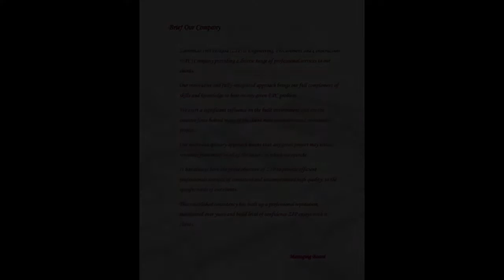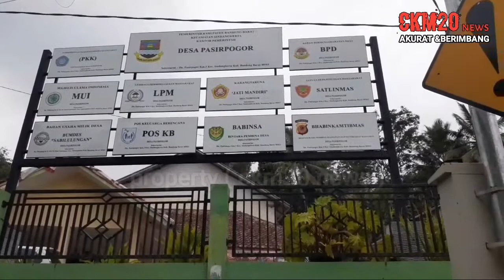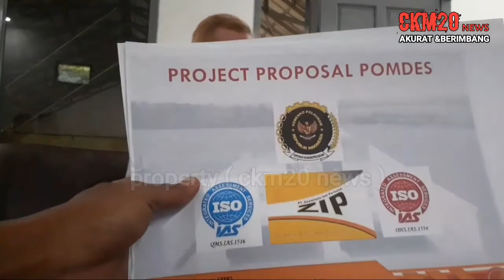PT . ZIP MELUNCURKAN PROGRAM POMDES .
PT ZIP MELUNCURKAN PROGRAM POMDES , PROGRAM POMDES DI HARAPKAN BISA  CIPTAKAN WIRAUSAHAWAN BARU DARI DESA , DAN KALI INI SAYA TAYANGKAN DARI DESA TAGOG APU DAN DESA PASIR PONGKOR  CILILIN .

pemdes adalah
pomdes rumah jokowi
bumdes kemendes
pop design avis
program bumdes
logo bumdes
aplikasi bumdes
arti pomdes
pom des bois
pom des bois bloc de construction
bjb pomades
creme ponds
daftar pomdes
depo pomdes
cara daftar pomdes
comme des garcons
com des garcons meaning
com des garcons into english
pomdes garut
mitra bumdes
pyke n pommes
pyke n pommes menu
pyke n pommes 57
pyke n pommes instagram
pyke n pommes facebook
pomdes pertamina
bumdes pkb
pt pomdes indonesia maju
pendaftaran pomdes
syarat pomdes
3 pommes
3 pommes baby
3 pommes girl
3 pommes jeans
desain pom mini
desain pom bensin
desain pom bensin mini
program pos desa
pom mini desa
desain form modern
desain pom pertamini
desa pangan aman bpom
dpm desa
logo dpm desa
logo dpm desa jabar
jeffrey desantis dpm
sandra desai dpm
pasquale desanto dpm
nicholas desai dpm
e-com design
desain tulisan pom mini
desain rumah pom mini
desain banner pom mini
pom deska
pom desky
pom pom desk buddies
ligne roset pom's desk
pom agent desktop
deska pom-c
pom bensin deskripsi
pom poko desktop wallpaper
lpm desa
lpm desa adalah
lpm desa 2019
lpm desa 2018
lpm desa 2017
lpm desa 2019 pdf
gaji lpm desa
logo lpm desa
npm desactiver proxy
npm desandro/imagesloaded
npm install desandro-classie
desandro-matches-selector npm
dependencias de desarrollo npm
npm color desaturate
jokowi net worth
jokowi twitter
jokowi obama
jokowi height
jokowi vaksin
jokowi news
jokowi covid
jokowi hari ini
jokowi and obama
jokowi anak
jokowi amin
jokowi age
jokowi ahok
jokowi adalah kita
jokowi approval rating
jokowi a man of contradiction
jokowi a new hope
time jokowi a new hopeless
time jokowi a new hope
paspampres grup a jokowi
jokowi berita
jokowi bakrie
jokowi bebek
jokowi baca komik
jokowi baret merah
jokowi bersorban
jokowi biography
jokowi blusukan
jokowi cabinet
jokowi corona
jokowi cuti bersama
jokowi center
jokowi cartoon
jokowi cipta kerja
jokowi chaplin
joko widodo
joko widodo obama
joko widodo religion
joko widodo net worth
joko widodo height
joko widodo twitter
joko widodo wife
jokowi di labuan bajo
jokowi digugat
kapan jokowi dilantik
pidato jokowi di jepang
jokowi di mata dunia
jokowi dilantik
jokowi di medan
jokowi election
jokowi elon musk
jokowi edhy prabowo
jokowi ekonomi
jokowi ekonomi meroket
jokowi erdogan
jokowi english
jokowi elon
jokowi e-commerce
jokowi e sport
formula e jokowi
anak e jokowi
email jokowi
jokowi fpi
jokowi foto
jokowi face shield
jokowi facebook
jokowi france
jokowi family tree
jokowi food estate kalteng
jokowi f
buzzer jokowi f
jaringan jokowi f
jokowi gubernur dki
jokowi gagal
jokowi gemini
jokowi gorong gorong
jokowi gif
jokowi gibran
jokowi got
pidato jokowi g 20
jokowi habib rizieq
jokowi hari ini detik
jokowi hrs
jokowi habib
jokowi hebat
jokowi utang
jokowi indonesia
jokowi instagram
jokowi israel
jokowi iq
jokowi istana
jokowi itik
i love jokowi
kabinet jokowi i
i wayan koster jokowi
jokowi jk
jokowi jusuf kalla
jokowi joestar
jokowi jkt48
jokowi jadi presiden sejak tahun
jokowi jadi presiden tahun
jokowi joget
jokowi janji
jokowi kabinet
jokowi kecam macron
jokowi kalimantan
jokowi kaget
jokowi kerja kerja kerja
jokowi kuliah dimana
jokowi kangen didemo
jokowi ke kediri
jokowi ke papua
pak jokowi k pop
jokowi kpop red velvet
jokowi lengser
jokowi libur
jokowi lucu
jokowi libur akhir tahun
jokowi lahir kapan
jokowi little soeharto
jokowi labuan bajo
jokowi macron
jokowi menang
jokowi man of contradiction
jokowi mbti
jokowi menteri
jokowi mundur
jokowi muda
jokowi meme
m lutfi jokowi
seknas jokowi m yamin meninggal
m nuh jokowi
m yamin tkn jokowi
m nuh lelang jokowi
jokowi natal
jokowi naik sepeda
jokowi nomor urut
jokowi nikel
jokowi net worth 2020
jokowi naruto
jokowi dan
jokowi omnibus law
jokowi omnibus
jokowi oligarki
jokowi orde baru
jokowi obama bogor
jokowi omnibus law 2019
jokowi optimis
jokowi president
jokowi prabowo font
jokowi pronunciation
jokowi papua
jokowi pompeo
jokowi perancis
jokowi plonga plongo
menteri p jokowi
foto p jokowi
jamu p jokowi
pidato p jokowi
video p jokowi
rumah p jokowi
jokowi quotes
jokowi quotes english
jokowi quora
jokowi queen
jokowi qurban
jokowi kurban 2019
jokowi famous quotes
wang qishan jokowi
jokowi rizieq
jokowi ruu cipta kerja
jokowi religion
jokowi revolusi mental
jokowi red velvet
jokowi risma
jokowi ruwet gif
jokowi rapat
jokowi son
jokowi sinovac
jokowi signature
jokowi son in law
jokowi sorban
jokowi sepeda
jokowi seperti umaro
jokowi uu ciptaker
jokowi u